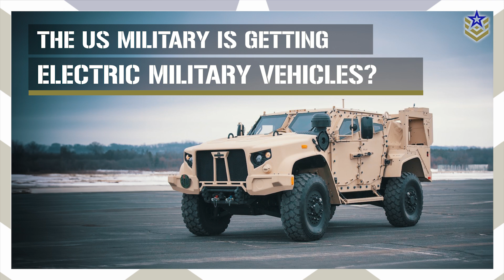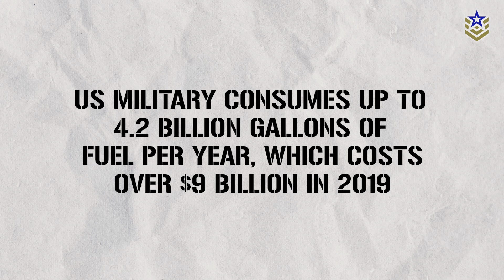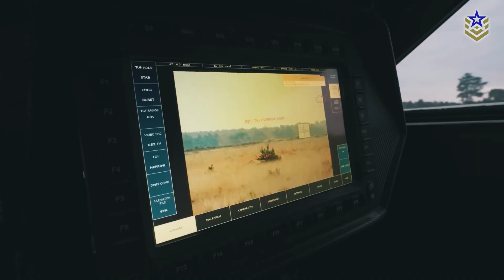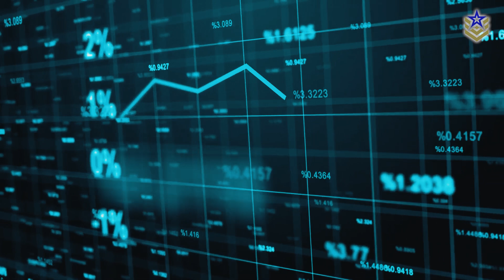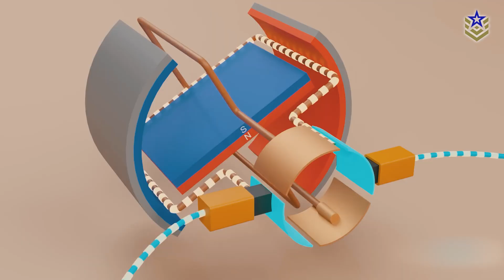Electrifying the Frontline: The US Military's Shift to Electric Vehicles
The automotive sector has been undergoing a significant shift towards environmental responsibility in recent years. A notable trend is the commitment of major automakers to transition exclusively to electric vehicles by 2030. However, amidst this transition, militaries worldwide still stand out as significant contributors to global emissions.

Is there a feasible way for the progress in EV technology to extend to military vehicles? Watch this video to find out!